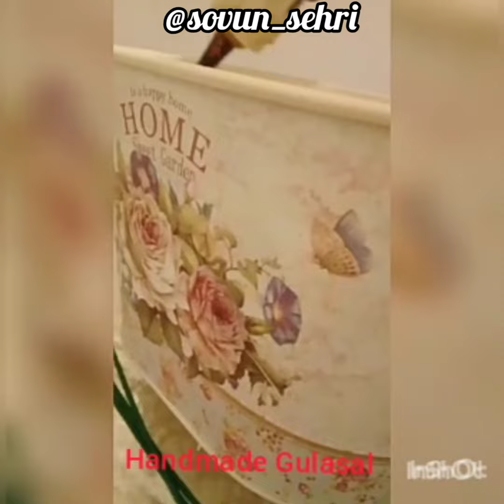Sovundan buket yasash